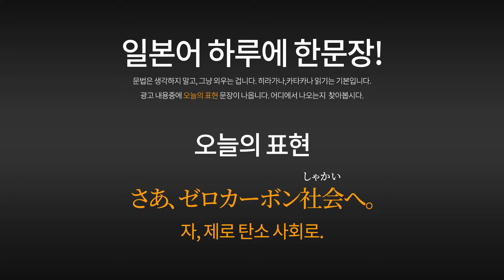[일본광고] 키요하라 카야, INPEX, 광고 속 일본어 표현, さあ、ゼロカーボン社会へ。자, 제로 탄소 사회로. 일본어자막, 한글자막 포함. 清原果耶 出演 TVCM.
키요하라 카야의 INPEX TV광고 입니다.

清原果耶 INPEX(インペックス) CM エネルギーに新しい風　開化篇。「エネルギーに新しい風、INPEX(インペックス)」

00:06 무자막으로 들어봅니다.
00:24 일본어 자막과 함께 들어봅니다.
00:42 한국어 자막과 함께 들어봅니다.